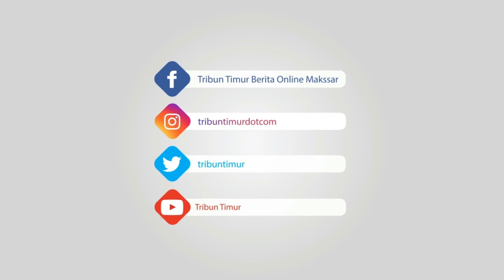Aksi Pemuda Sakit Jiwa yang Bunuh Nenek Tirinya saat Dibekuk Polisi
TRIBUN-TIMUR.COM,SUNGGUMINASA - Munawir (25) pemuda yang menganiaya nenek dan ibu tirinya Jumat (7/9/2018) kemarin akhirnya ditemukan oleh warga.

Pelaku yang mengidap penyakit sakit jiwa ini ditemukan di Desa Datara, Kecamatan Tompobulu, setelah melarikan diri usai membunuh nenek tirinya dan melukai ibu tirinya.

Pelaku berhasil ditangkap sekira pukul 12 siang oleh anggota Polsek Bungaya didampingi sejumlah warga.

Nawir sebelumnya memarangi nenek dan ibu tirinya yang sedang duduk di depan pintu rumah.

Neneknya tewas sedangkan ibu tirinya dilarikan ke RSUD Syekh Yusuf.

Kini pelaku diamankan ke Polres Gowa.

Berikut video Munawir saat digelandang polisi.(*)